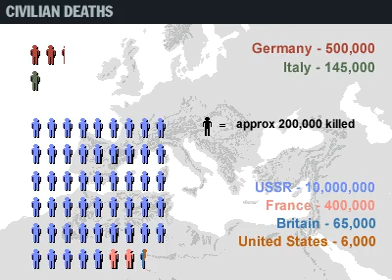Grolier Multimedia Map: World War II - Europe and North Africa (1939-1945)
From The 1998 Grolier Multimedia Encyclopedia.